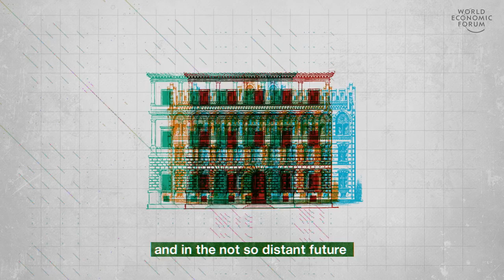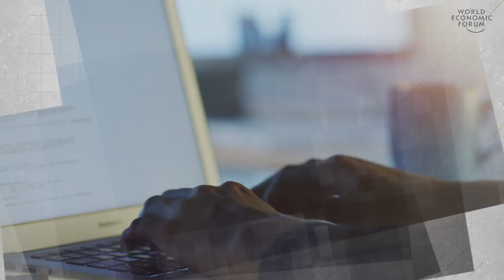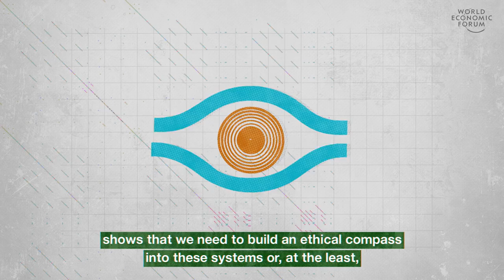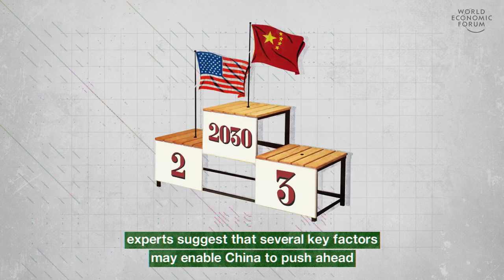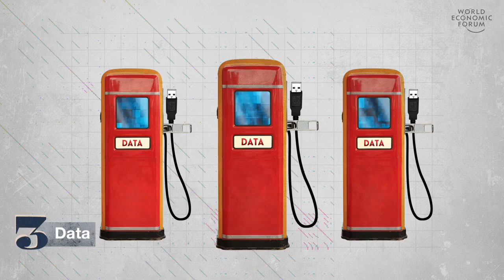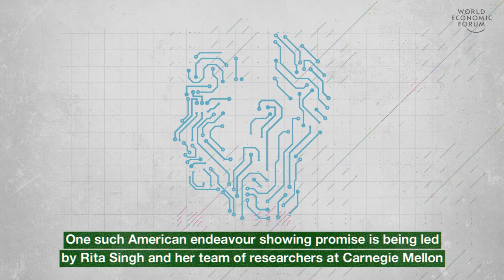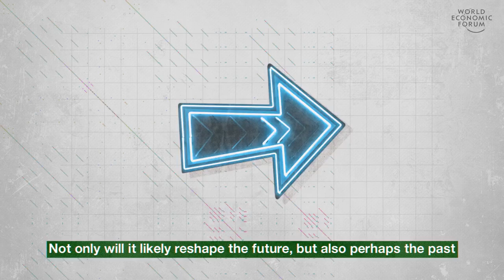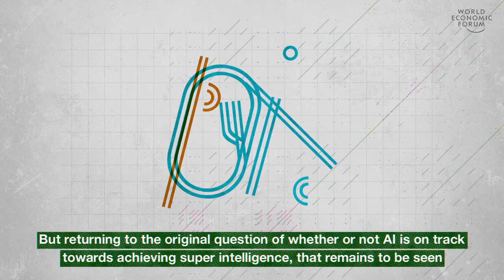AI on Track to Achieving Superintelligence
All about AI and how its development is coming along a lot faster than we have anticipated. there are a lot of benefits to this Artificial Intelligence. It is a topic that is full of speculation at this point in time but as the AI age draws closer it makes you wonder how it will affect Humanity.